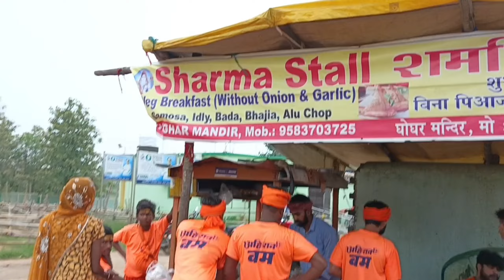ghoghar dham ! simdega se Rourkela odisha mahadev ka mandir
ghoghar dham yatra
bailsankar ghoghar
vedyas temple
ghoghar nath mandir
Deoghar dham
ghoghar rajganpur
ghoghar dham song